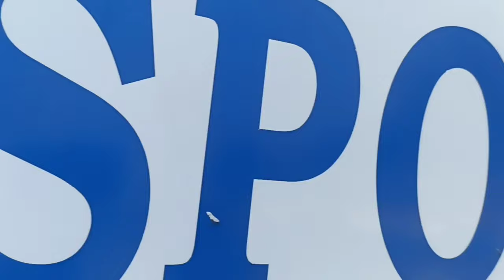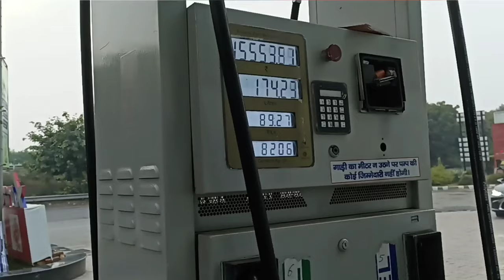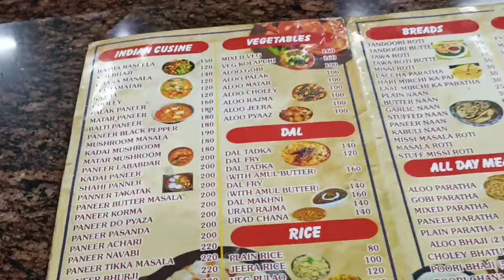Delhi To Bihar By Luxury BSRTC Volvo B11R Bus | 19 Hours Journey By Bus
This journey made from Kausambi bus depot at anand vihar terminal to Muzaffarpur in VOLVO Multiaxle B11R Volvo. The journey was very smooth and good.

Delhi to bihar bus journey
delhi to patna bus journey
Patna to delhi bus
bsrtc bus delhi to patna
bus Journey
nepal border
bus journey
ash2travel
volvo bus
bus vlog
bus
telugu travel vlogs
volvo 9600
vlog
nbstc bus
shorts
delhi to manali volvo bus
kuala lumpur to singapore bus
sleeper bus
bus journey vlog
daily vlog
indian vlogger
hanoi to ninh binh bus
bad bus journey city land travels
city land travels worst bus journey
how expensive is vietnam
delhi bus accident
dtc bus
delhi road accident
delhi accident news
delhi to manali best bus
patna electric bus
delhi to patna bus volvo
which app is best for bus booking?
delhi to bihar bus service near me
delhi to bihar bus time table
delhi manali laxmi holidays
train from delhi to muzaffarpur
patna bus stand
muzaffarpur to delhi bus
muzaffarpur bus stand
motihari to delhi bus time table
how to reach rishikesh from delhi by bus
how many buses are available from delhi to muzaffarpur?
delhi to muzaffarpur train
delhi to muzaffarpur by road
delhi to muzaffarpur bus
delhi to muzaffarpur
man flashes private parts
bihar ration card apply online
spider sharks moto parkour
HRTC Bus Drifting on ICE | STUNTMAN of the Year award goes to thi
Wednesday Zerotwo Dodging Meme COMPARISON 1, 2
Mumbai To Hyderabad 800km Ka Safar🚌 Jaguar Luxury Bus Mein
Sharjah crashed cars Auction
Rang Rover
CAR EXHAUST SOUND MODIFICATION || LEGAL WAY FOR CAR
Suzuki Every
Gear problem
On Wheels Garage
MERCEDES-BENZ C CLASS CABRIOLET - C200 AMG LinePremium
Reckongpeo to Pangi - Snow ride | Kinnaur winter expedition Part-2
Super Shopping Carts 🏎️😍 Grocery Store Story 🥕🥦
Ganchando Dobles
Me vs Grandma Cooking Challenge | Funny Food Situations